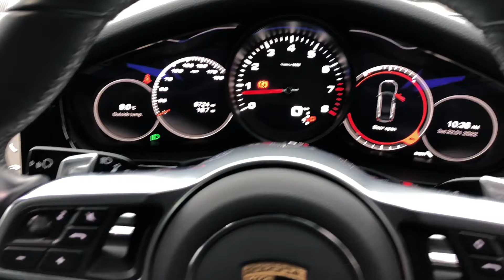Porsche Panamera 4 in White @ OPC Chester